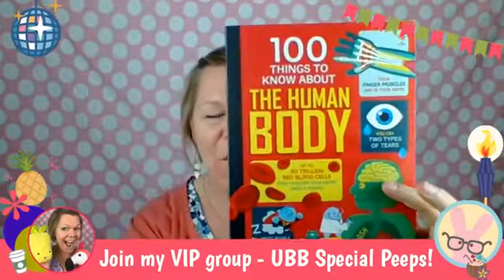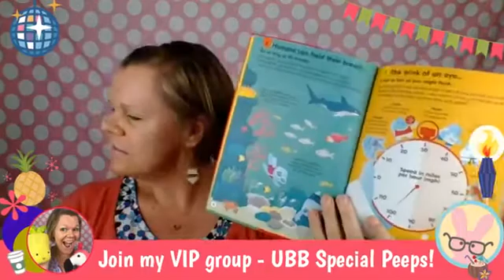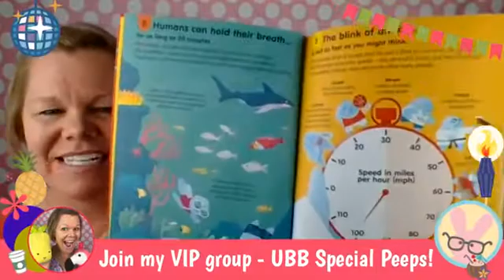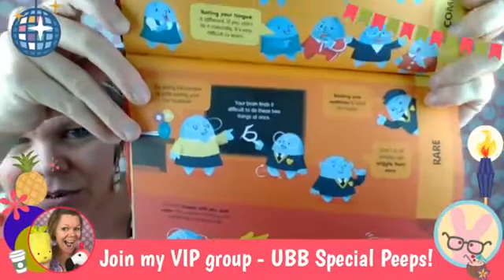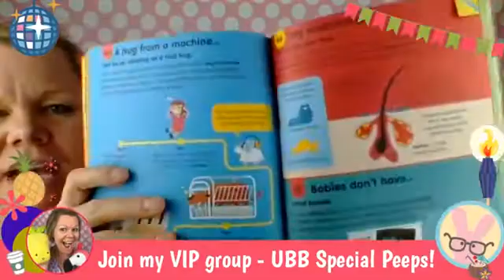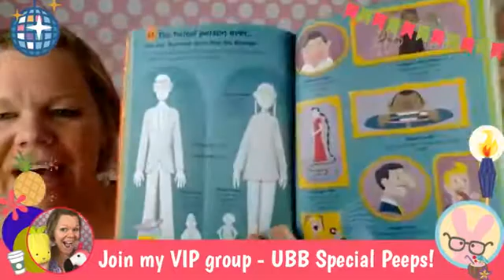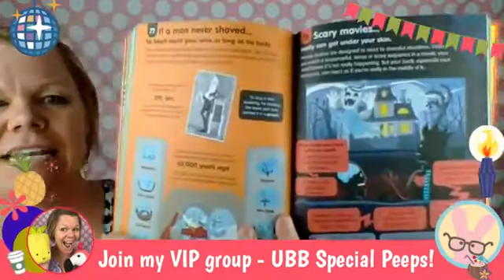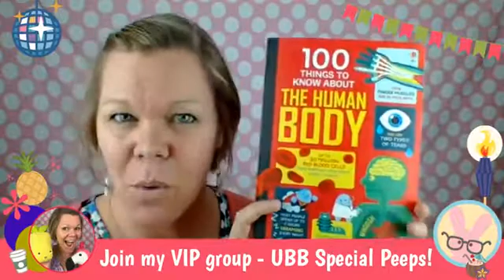Usborne 100 Things to Know About the Human Body